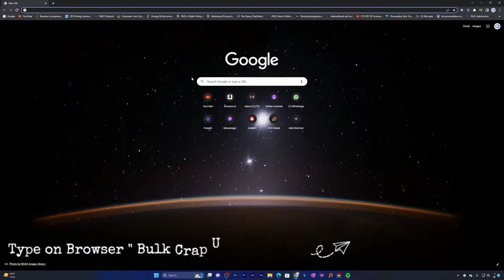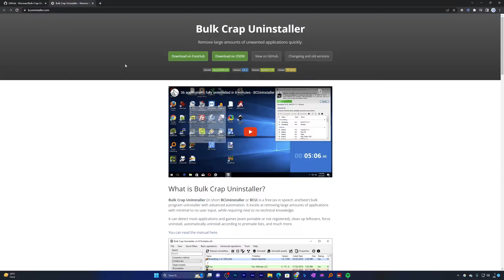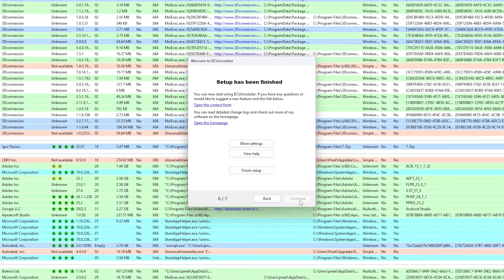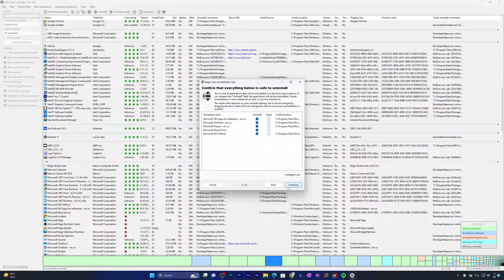How to Uninstall Multiple Programs at once on Windows 11 - 2023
Uninstalling Windows apps one by one can be a time-consuming and tedious process, especially if you have a lot of programs installed on your computer. However, there's a solution that can help you bulk uninstall multiple apps on Windows 11 (and other versions of Windows) all at once. It's called Bulk Crap Uninstaller (BCU for short).
With BCU, you can easily select and remove multiple programs in one go, saving your valuable time and effort.